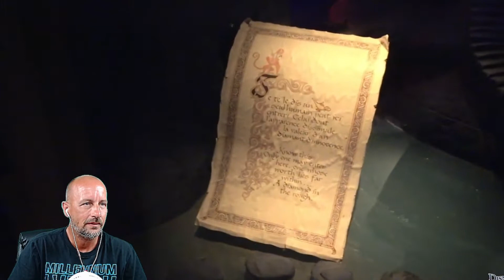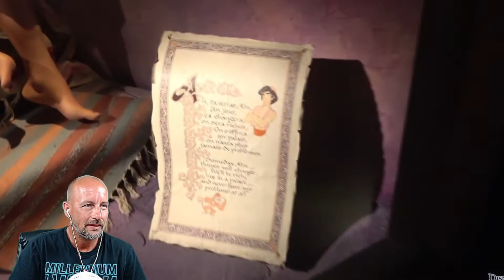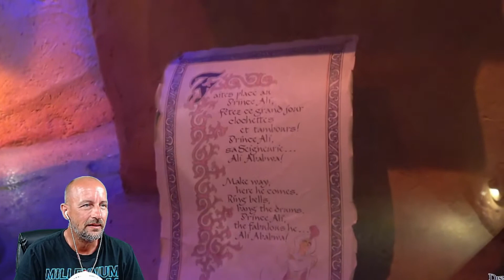Le Passage Enchanté d'Aladdin Disneyland Paris AFA Reaction Videos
Today on AFA Reaction Video, we check out an attraction at Disneyland Paris. It's a walkthrough call Aladdin's Enchanted Passage. This attraction is amazing, Disneyland Paris has some great attractions.